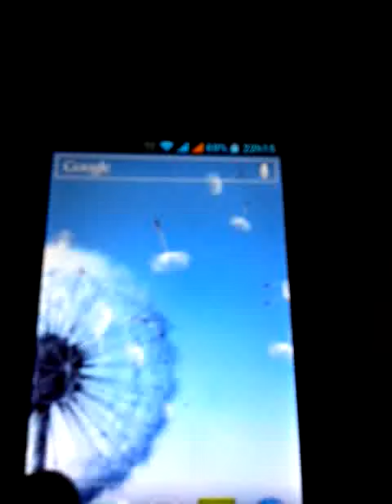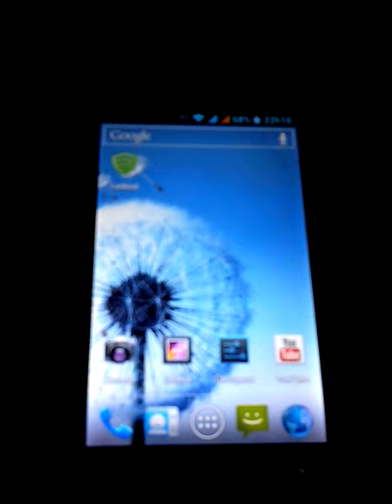Smartphone Cce sm 70 Motion Plus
Backup Rom Original

Links de Outros Videos...